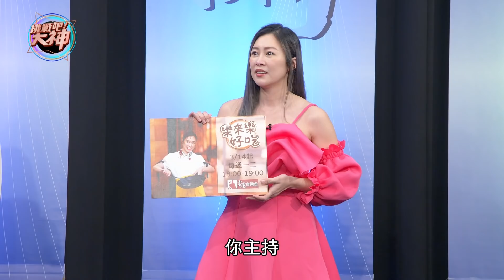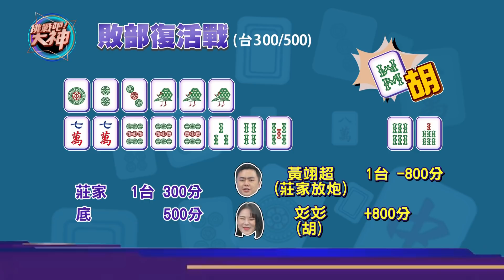【挑戰吧大神】張棋惠門清一摸三氣勢碾壓全場！個性正妹看穿乃神把戲？！完整版_20220330（張伊、張棋惠、彣彣、黃翊超）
牌技一流的女王 張棋惠 打 麻將 千萬別錯過！ 挑戰吧大神最強大牌再現！
超神 門清一摸三 氣勢如虹虐翻全場？千萬別錯過 徐乃麟 精彩的牌桌對決~~